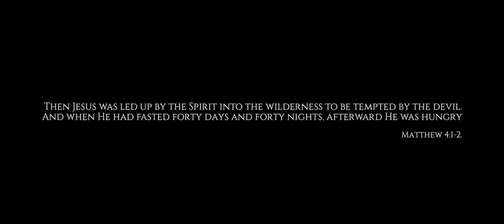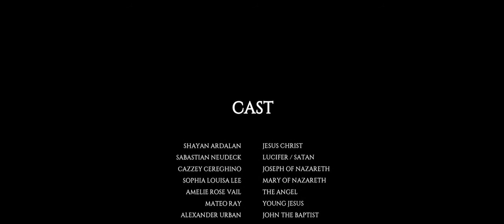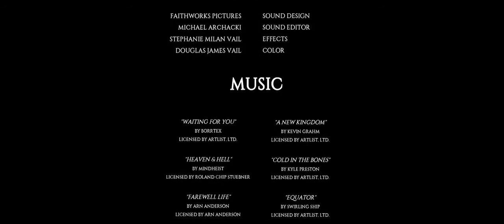40 Изкушението на Христос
Филм, който представя това, което Христос е преживял в пустинята!
Неговото "40 дневно преживяване в пустинята"